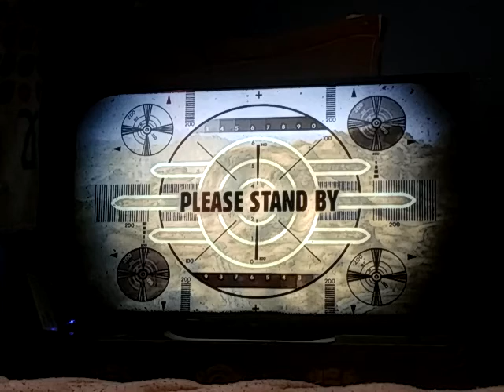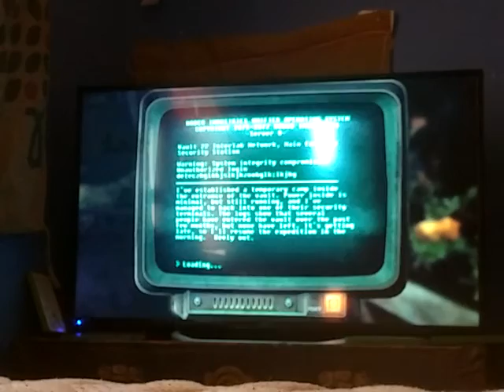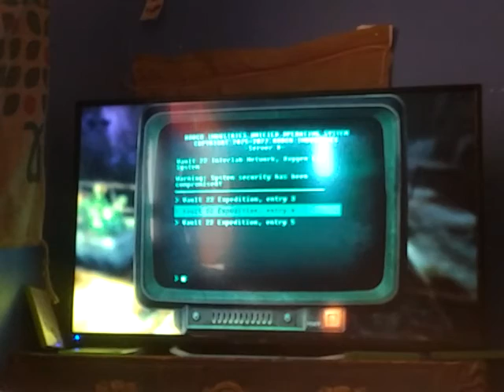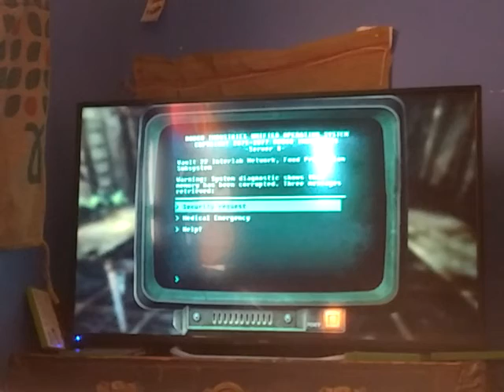Fallout New Vegas part 3